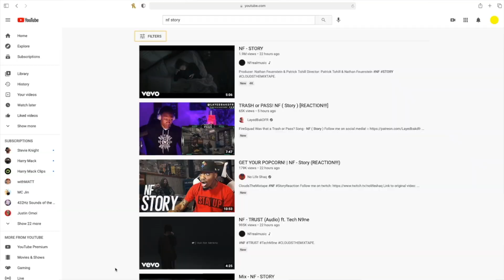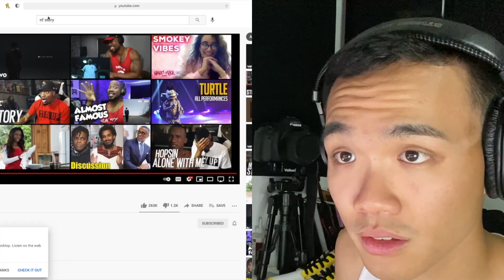RAPPER REACTS to NF - STORY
Want to get stronger? Add Orgain Protein to your life!